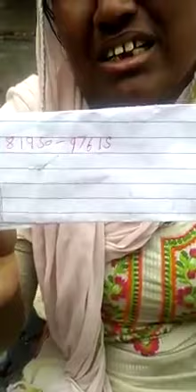ਪੰਜਾਬ ਸਰਕਾਰ ਕਹਿਦੀ ਕਿ ਗਰੀਬਾ ਲਈ ਮੁਫਤ ਭੋਜਨ ਦਾ ਪੂਰਾ ਇੰਤਜਾਮ ਕੀਤਾ ਹੈ ਪਰ ਇਹ ਵੀਡਿਓ ਦੇਖ ਕੇ ਲੱਗਦਾ ਨਹੀਂ